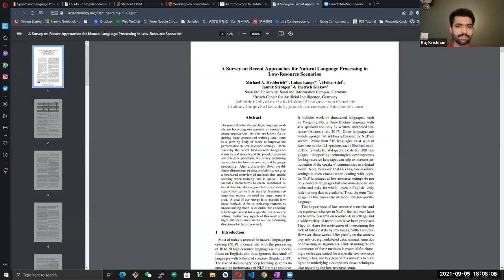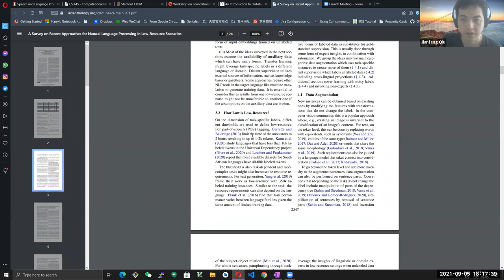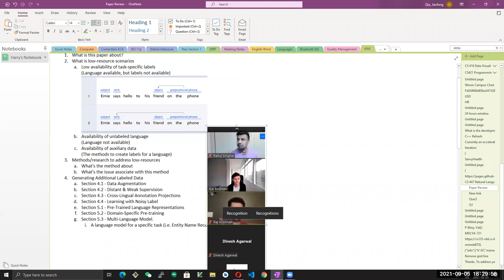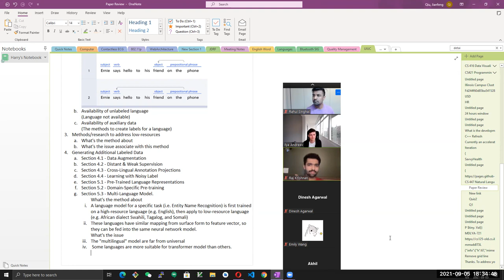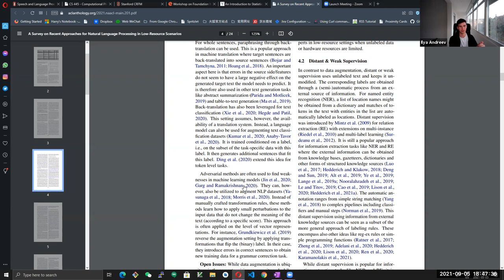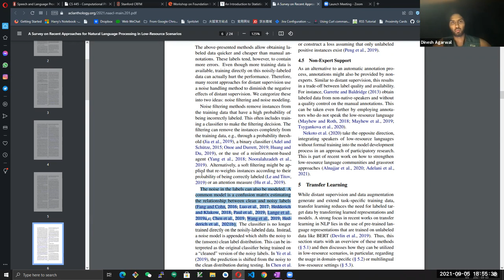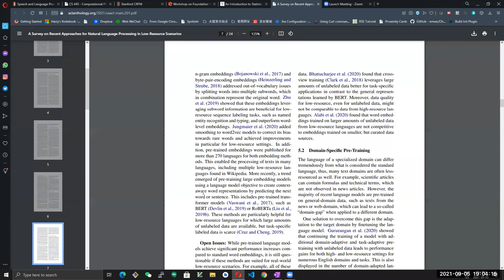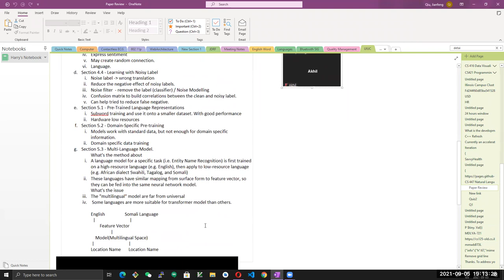Natural Language Processing in Low-Resource Scenarios